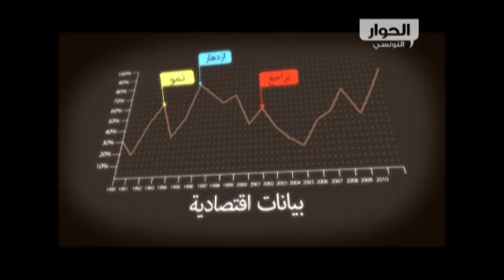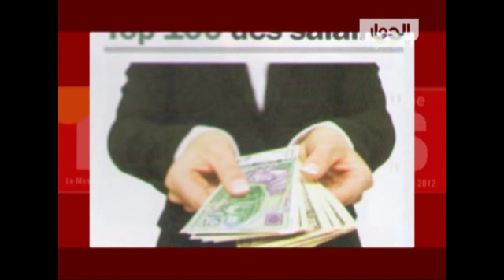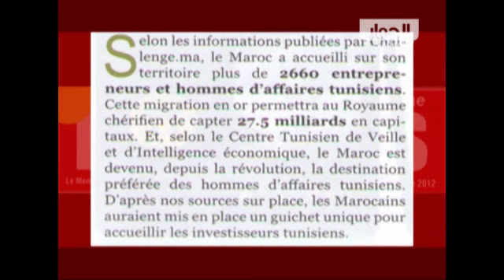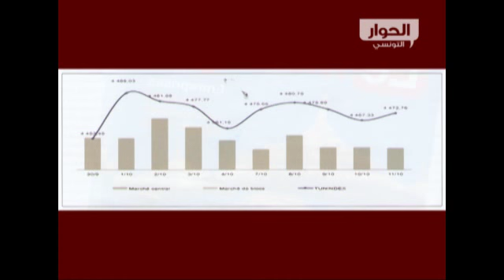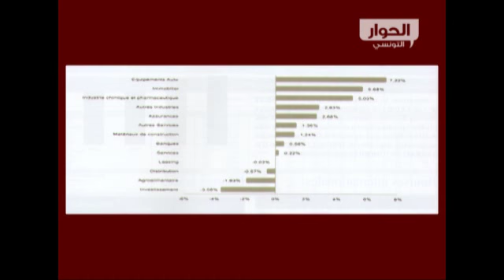حوار مع سامي المعموري كاهية مدير مكلف بالسلامة والمساندة بشركة نقديات تونس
"تحذير الجمعية المهنية للبنوك وشركة نقديات تونس"
الحوار الإقتصادي